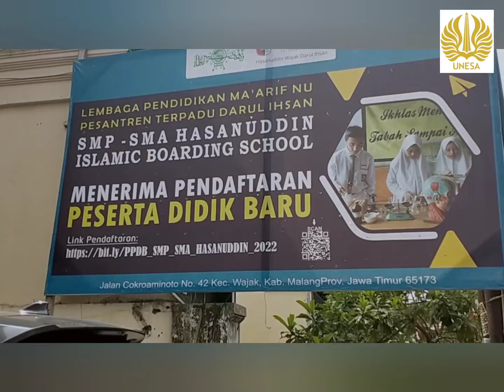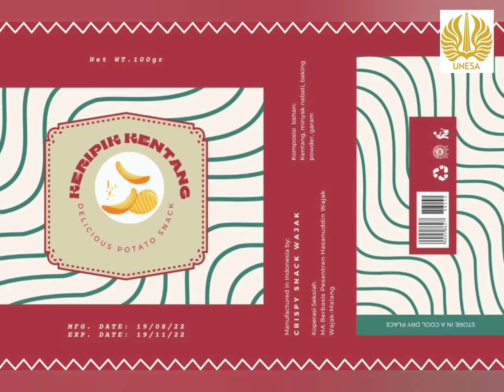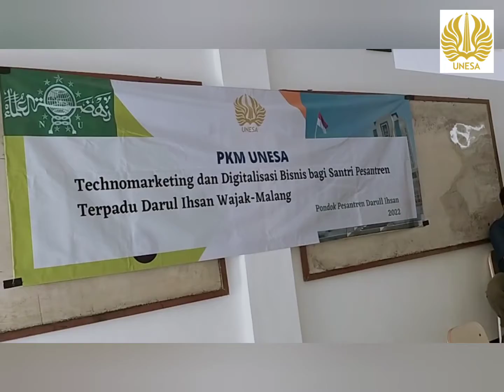Technomarketing dan Digitalisasi Bisnis bagi Santri Dahrul Ihsan Wajak Malang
Pengabdian Kepada Masyarakat UNESA oleh Tim S1 Bisnis Digital